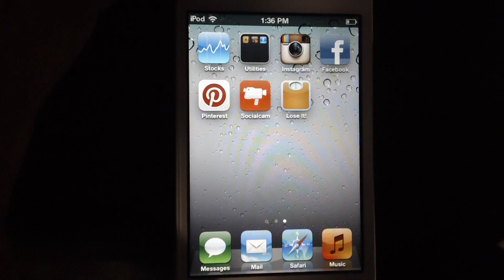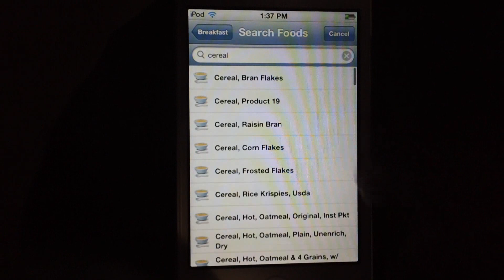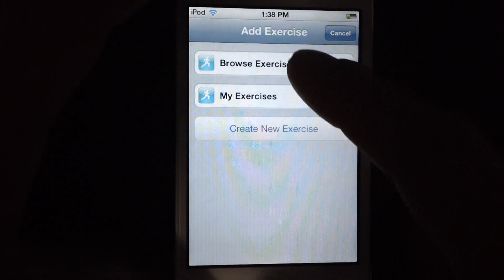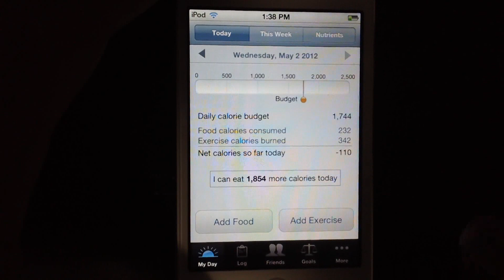How to burn fat and lose weight fast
This is all you need to lose weight if you are really dedicated and follow this simple advice you will lose weight just eat your regular foods and stay at caloric deficit every day and you will lose that belly fat and get a flat stomach.

Here are the links for the app and free websites to count your calories

get in shape for summer
beach body
i cant lose weight
how can i get my stomach flatter
i want to lose a few pounds
i feel fat what can i eat
what exercises burn belly fat
what foods burn fat
which are the best exercise to burn fat and lose weight